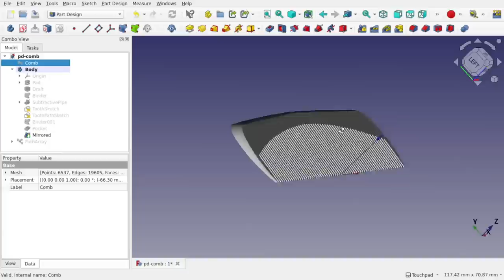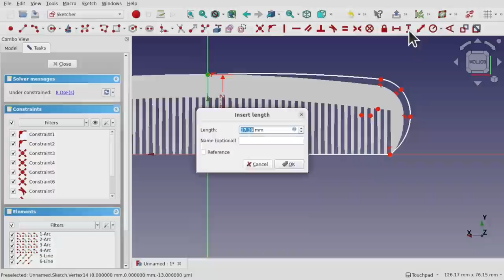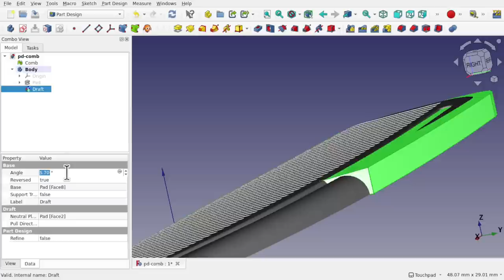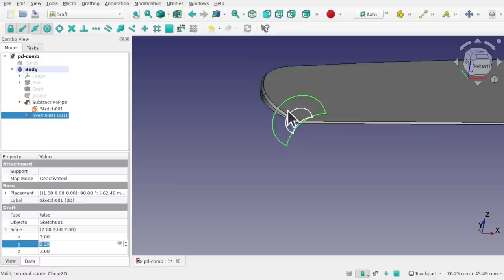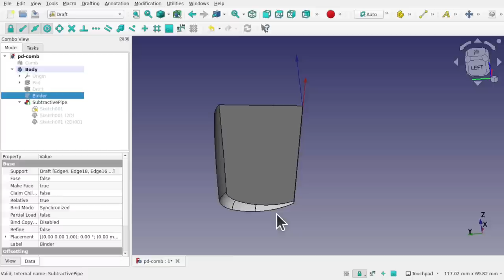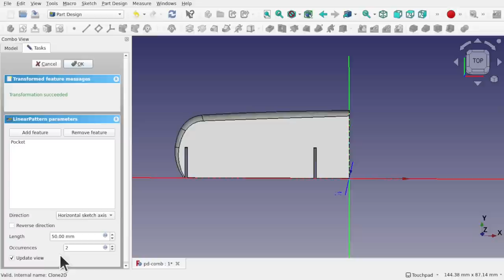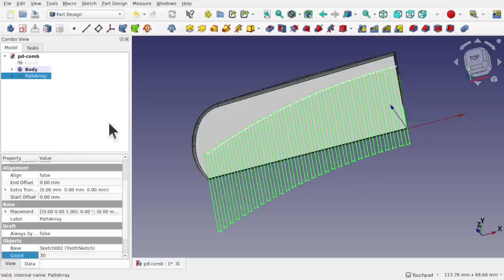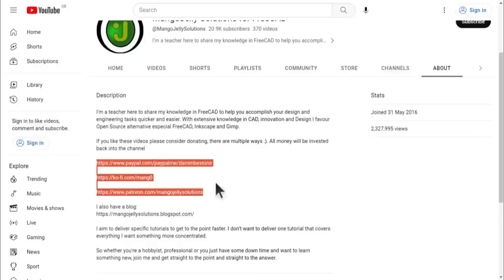FreeCAD: This object is harder than it looks! Helping a Patreon Model a Comb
We learn how to brake objects down in FreeCAD and decide on the modelling techniques we need to use. Some models can be thought as being easy to model until we look at the subject more deeply. I help a patreon with modelling a comb but it's not the case of a simple extrude with a linear pattern. It is more complex in form when we look at it.  Curved surfaces in multiple planes along with a linear pattern that follows a curve we learn how our choice of the part design workflow can be complimented with the draft workbench and  how to use both safely together.